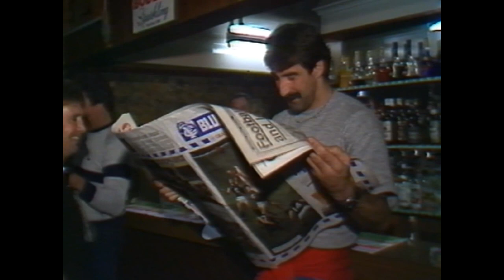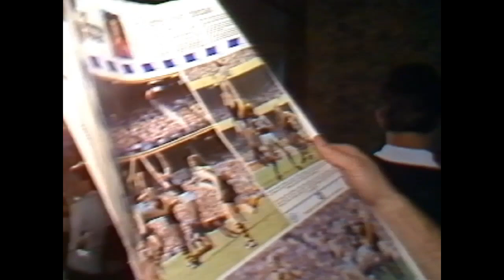Celebrations at the pub the monday after Carlton's 1982 Premiership Win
If anyone can identify the pub, please let me know.